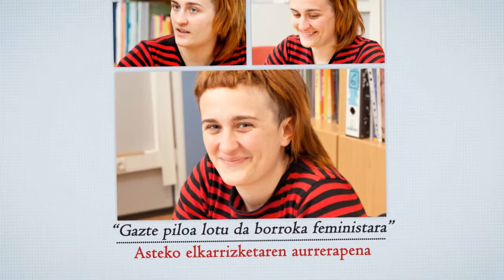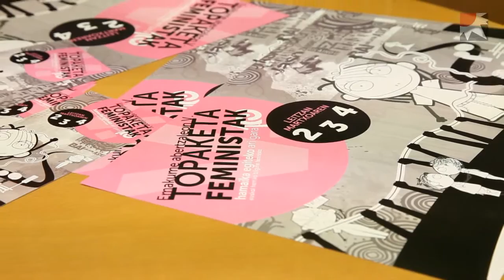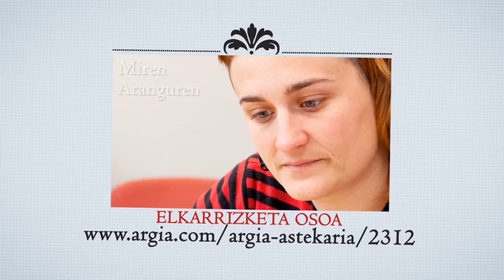Miren Aranguren (Bilgune Feminista) laburrean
Miren Aranguren (1981, Iruñea) Euskal Herriko Bilgune Feministako kidea da sorreratik. Mugimenduak hamar urte beteko ditu aurten eta martxoaren 2tik 4ra topaketak egingo dituzte Leitzan. Arangurenen ustez, emakumeen egoerak okerrera egin du. Aldiz, mugimendu feminista indartsu dabil.